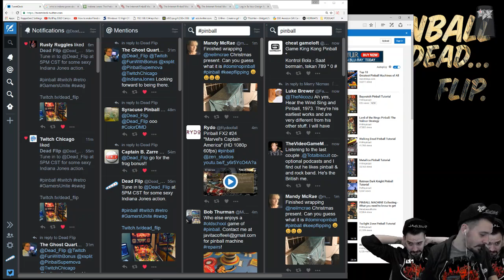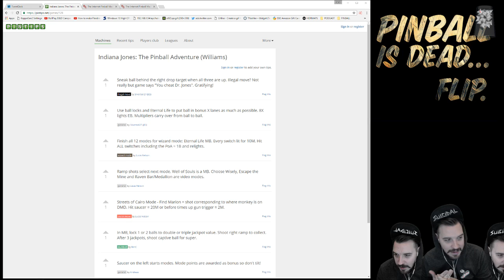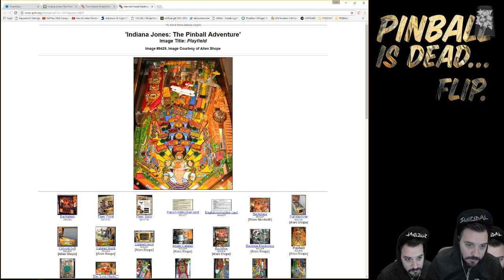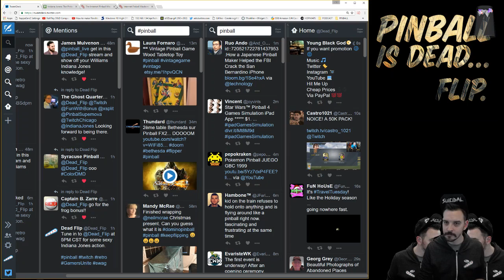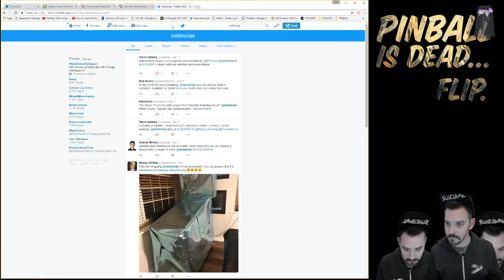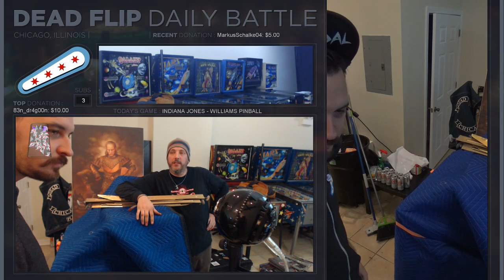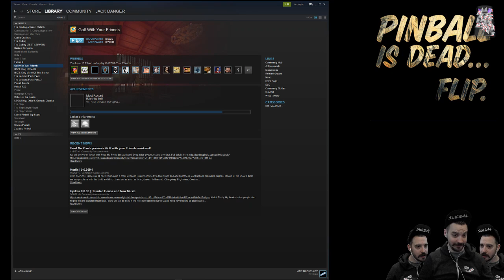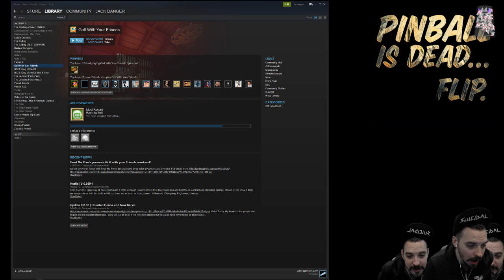Williams Indian Jones (Before it leaves)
Gavin dropped off an Indiana Jones!!!
Then came back shortly to take it away. So in the meantime, we played the hell out of it!